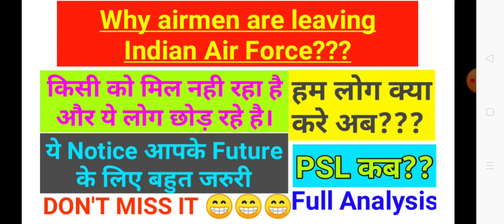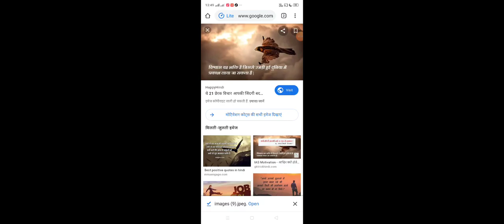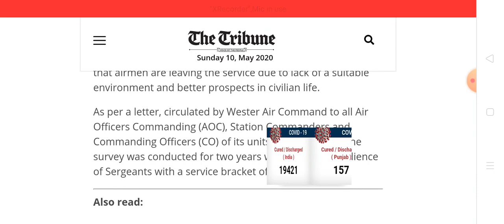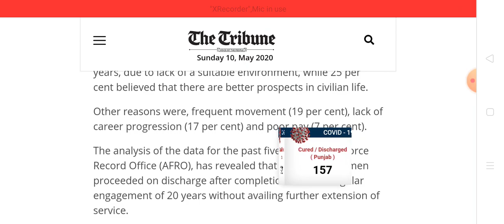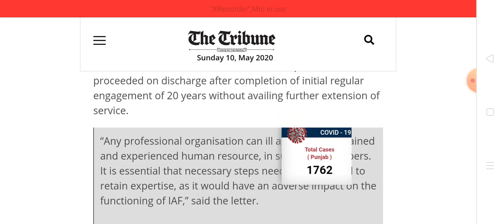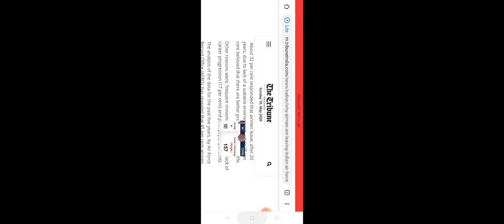Why airmen are leaving Indian Air Force job?? || Full Analysis|| PSL कब|| Future related video😂😂😂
This is part 1 of top 500 gk questions
This is part 2 of top 500 gk questions
If you like plz share
Why airmen are leaving Indian Air Force after 20 Years | GOVERNMENT STAFF
#2 Why Airman Are Leaving The Airforce Job | Thank You For Yesterday | Airforce how to leave |
#3 Why airmen are leaving Indian Air Force
#4 Why Airmen Are Leaving Indian Airforce || Airmen airforce kyu chhod rhe hai || Airforce Latest News
#5 Airforce staff to an IPS | 300+ in History optional | Vineet Kumar IPS| complete guide for UPSC
#6 Indian Air force jawan solanki's grievances & advice to govt.
#7 Indian Air man Tells how Men are treated in Indian Airforce
#8 Airman in Indian Air Force
#9 Holidays, Highest salary in airforce, which is the best x or y etc.
#10 Work of an airman || एयरमैन का काम क्या होता है ? || Work and task of airmen || trades of airmen ||
#11 AIR FORCE में छुट्टी कितनी मिलती है ???
#12 How to Join Indian Air Force | 5 Ways to Join IAF in 2020 | Join Indian Air Force as Pilot/Airman
#13 IAF AIRMEN MONTHLY SALARY,RANK AND PROMOTION
#14 Most decorated room in Indian Air force by living in airman so beautiful
#15 Airforce Airman GroupXY SALARY (2020)
Airforce 2/2020 PSL date|| Vacancy increase|| Rank vs marks || Psl rank || PSL expected cut offCASB
Airforce xy Group PSL Cutoff 2020| Airforce PSL New Date 02/2020
#3 Airforce PSL Cutoff 02/2020 | Airforce Intake 2/2020 PSL cutoff | Airforce XY PSL cutoff 2020
#4 Airforce rally PSL cutoff Intake 2/2020 | Airforce intake 02/2020 rally PSL cutoff
#5 AIRFORCE XY GROUP PSL UPDATE NEW INFORMATION INTAKE 02/2020
#6 Airforce psl list 2020| Airforce psl result 02/2020 |Airforce result 2020 |Airforce psl 02/2020
#7 Airforce PSL timing 02/2020
#8 Air Force X and Y Group 02 2020 PSL Postponed
#9 AIRFORCE XY GROUP INTAKE 02/2020 PSL /ENROLLMENT AND JOINING REALETED DOUBT
#11 airforce psl list 2020|airforce final merit 2020|airforce xy final merit cutt off intake 02/2020
#12 Airforce PSL 02/2020 cutoff | Airforce xy group psl cutoff 2020
#13 Airforce Intake 2/2020 Expected PSL Cutoff| Airforce PSL New date| Over age Candidates 21 year??
#14 Airforce x y group expected PSL CUTOFF INTAKE 2/2020 PSL related all doubts cleared
#15 Airforce X & Y Group Final Cutoff 02/2020 | Airforce X & Y PSL Cutoff 2020|
#2 Airforce xy Group PSL Cutoff 2020| Airforce PSL New Date 02/2020
#3 Airforce Intake 2/2020 Expected PSL Cutoff| Airforce PSL New date| Over age Candidates 21 year??
#4 X Y Group Air Force Cut off 2019 | air force group x y expected final cut off 2019 | Defence Gyan
#5 AIRFORCE PSL 2020 || PSL CUT OFF 2020
#6 Airforce X and Y Group PSL Cutoff 02/2020| PSL cutoff with New Analysis
#7 AIRFORCE PSL cut off GROUP X AND Y 2/2020
#8 AIRFORCE PSL CUT OFF 2020 XY GROUP
#9 Airforce Intake 2/2020 Expected PSL cutoff |PSL delay Or NoT??| NOT IN PSL
#10 Airforce Enrollment Cutoff, PSL New Date| Vacancy Increase| Green Card Validity| Joining Postponed
#11 Airforce (GroupX,Y,X+Y) 2018 Qualified Students
#12 AIRFORCE GROUP X & Y INTAKE 2/2020 CUT OFF Analysis || PHASE 2 PASSING MARKS 🤩🤩 Expected Cutoff
#13 Airforce X and Y Group Expected Cutoff || Intake 2/2020 || X_Y_CUTOFF_2020 || MY STUDY DOST
#14 AIRFORCE XY GROUP INTAKE 02/2020 PSL /ENROLLMENT AND JOINING REALETED DOUBT
#15 Airforce xy group PSL 30 को ही आएगी| Airforce PSL cutoff & call recording
CASB call recording here
#10 AIRFORCE XY GROUP INTAKE 02/2020 Psl and Joining Realeted all Doubt clear